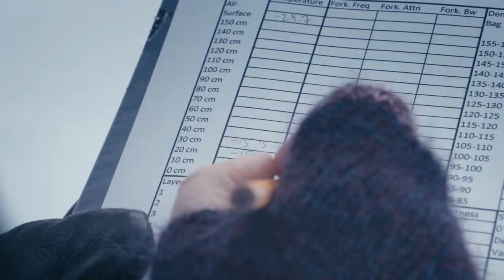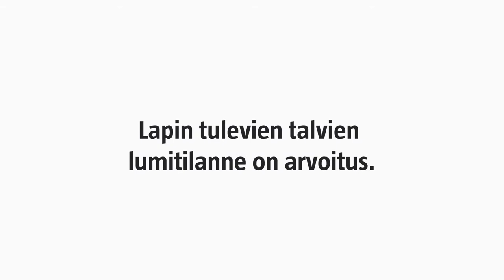Arktinen kattaus 2: Lumitutkimus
Jossain päin Sodankylää tutkijat kaivavat kuopan lumeen ja harjaavat hankea pensselillä. Miten ja miksi lunta tutkitaan?

Videot kuuluvat Arktinen kattaus -kirjaan, joka ilmestyy 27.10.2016.